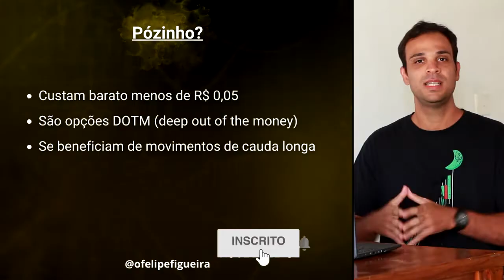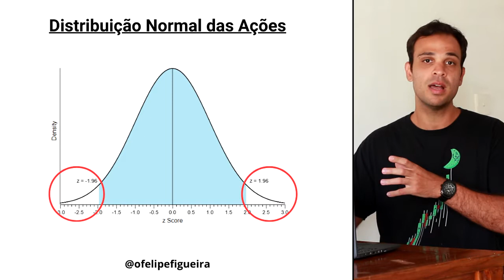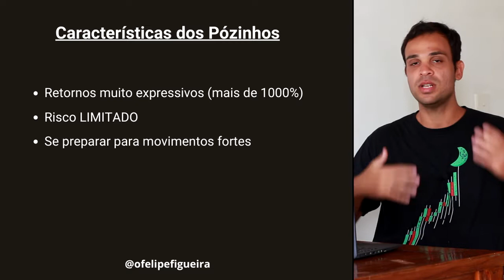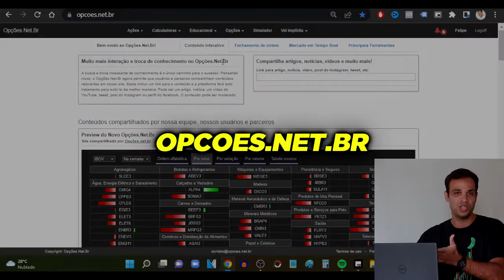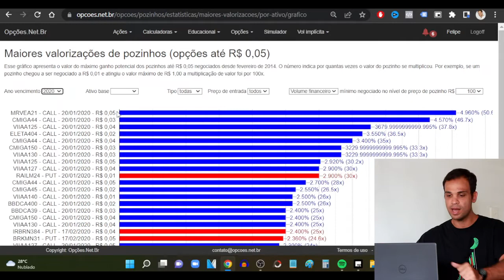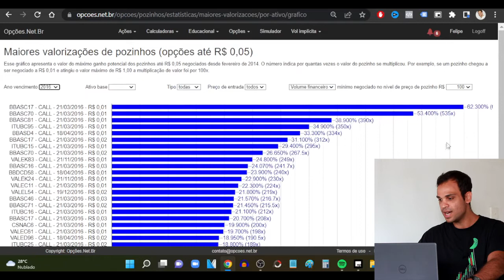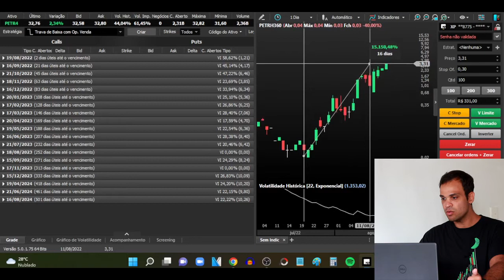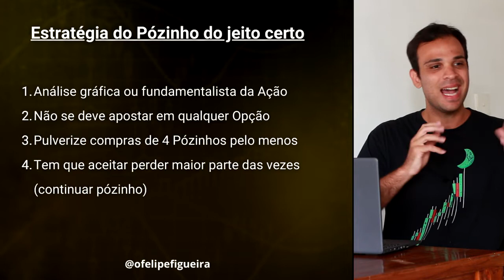ESTRATÉGIA DO PÓZINHO do jeito certo | 5 Dicas p/ Lucrar mais com Opções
Na Estratégia do Pozinho com Opções você consegue lucros muito elevados num curto intervalo de tempo: 1.000%, 2.000% ou mais é possível quando o trade vai para a direção planejada!

É uma Estratégia recomendada para iniciantes em Opções na bolsa de valores. Os Pózinhos são opções DOTM (deep out the money) que valem poucos centavos e quando há movimentação razoável da Ação na Bolsa, o pózinho se movimenta bastante.

Veja nesse video 5 Dicas para potencializar ainda mais seus retornos e evitar possíveis furadas na Estratégia do Pózinho com Opções.

✅ Outros videos recomendados